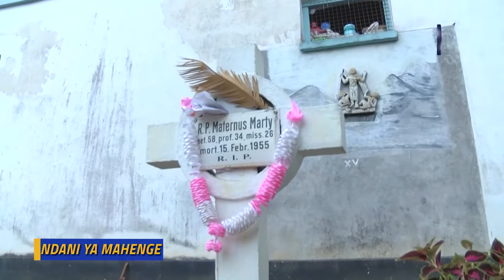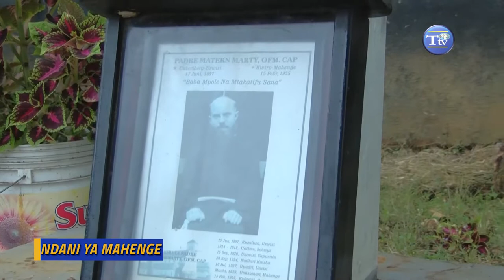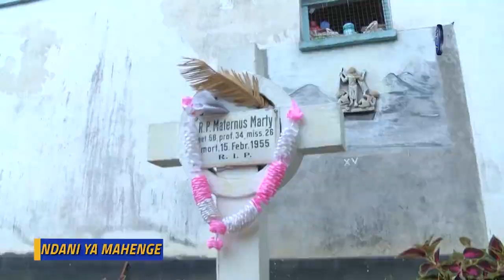SHUHUDA KUHUSU UPONYAJI KUPITIA Padre MATERNUS MARTY | 𝙉𝘿𝘼𝙉𝙄 𝙔𝘼 𝙈𝘼𝙃𝙀𝙉𝙂𝙀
Muendelezo wa Makala kuhusu Jimbo Katoliki la Mahenge na yaliyomo, Baadhi ya Waamini waliopokea uponyaji kupitia maombi katika kaburi la Padre Maternus Marty ;Tafadhali Endelea Ku- Subscribe akaunti hii na bonyeza alama ya Kengele ili kupata taarifa zetu kwa wakati sahihi.

Kwa Udhamini au Kuwasiliana na kitengo cha Masoko